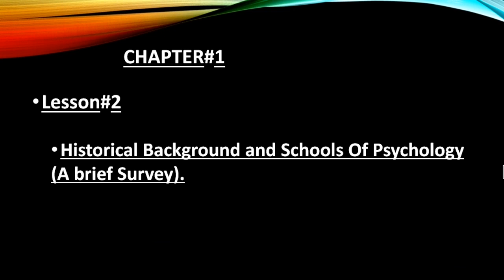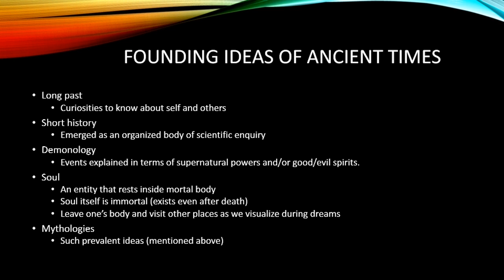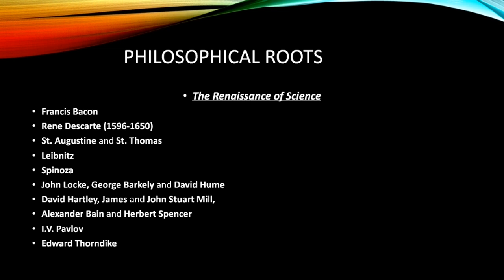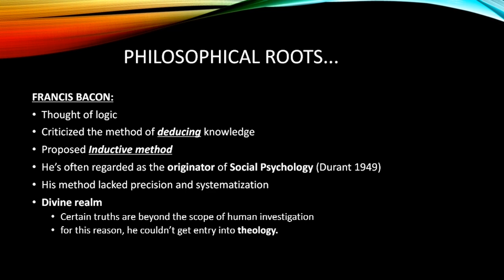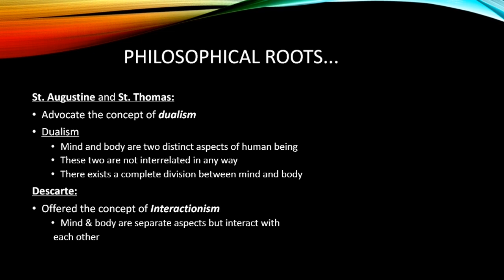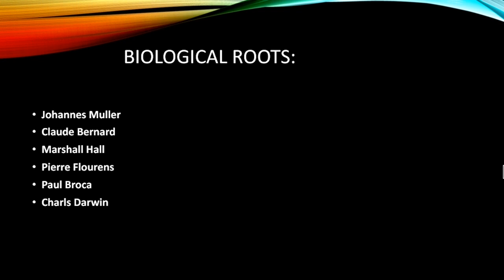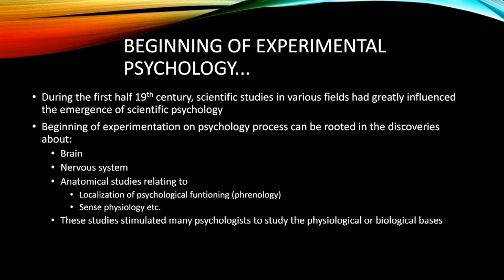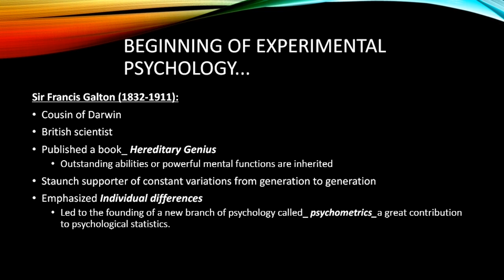Historical background of psychology | Introduction to psychology | Psy-312 | By dear knowledge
Introduction to psychology part 1
full course coming soon!!

■AIMS AND OBJECTIVES:
To ensure that the students are aware of the nature, origin, history and scope of Psychology as a modern discipline and its relationship with other sciences and to have a working knowledge of the application and the practice of psychology in real life.
■INTRODUCTION TO PSYCHOLOGY:
▪Nature and Application of psychology
▪Historical Background and Schools of psychology (A brief Survey)
■METHODS OF PSYCHOLOGY:
▪Observation
▪Case History Method
▪Experimental Method
▪Survey Method
▪Interviewing techniques
■Biological Bases of behaviour:
▪Neuron: Structure and Functions
▪Central Nervous System an Peripheral Nervous System
▪Endocrine Glands
■SENSATION, PERCEPTION AND ATTENTION:
□SENSATION:
▪characteristics and major functions of different sensations.
▪Vision: Structure and Functions of the eye.
▪Audition: Structure and Functions of the ear
□PERCEPTION:
▪Nature of perception
▪Factors of perception: Subjective, Objectives and social
▪Kinds of perception:
¤Spatial perception (perception of depth and distance)
¤Temporal perception
¤Auditory perception
□ATTENTION:
▪Factors, subjective and objective
▪span of attention
▪Fluctuation of attention
▪Distraction of attention (Causes and Control)